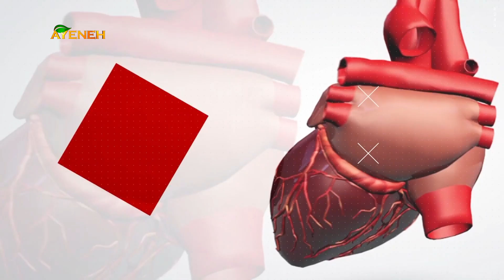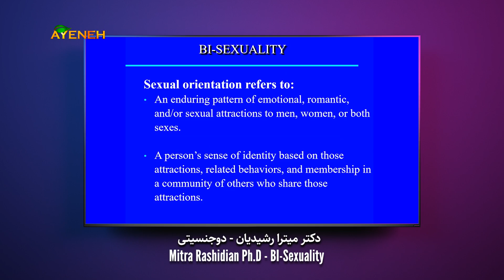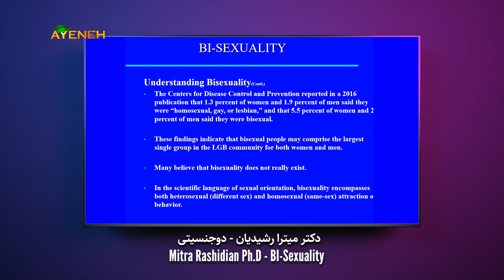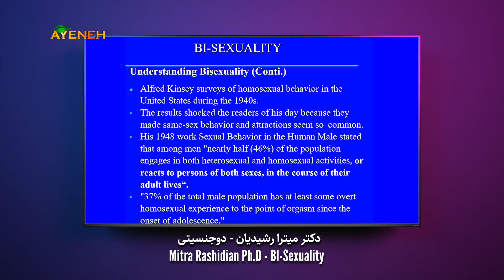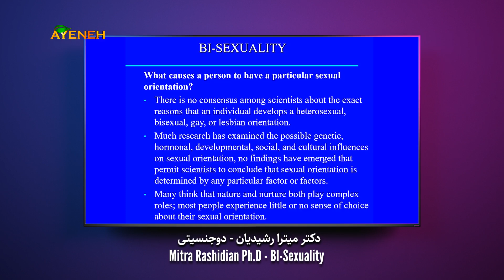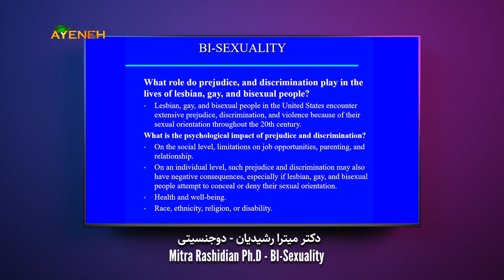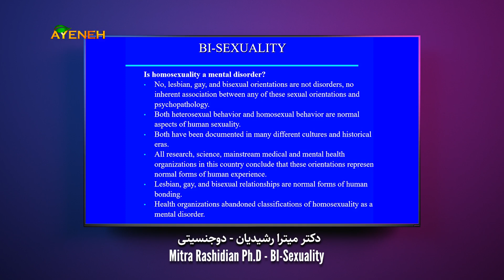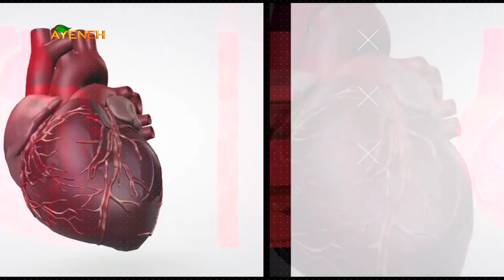جام و جان ، دکتر محمد نواب استاد بخش قلب دانشگاه یو سی ال ای - جمعه ۰۹ آگوست ۲۰۲۴ - بنیاد آینه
برنامه جام و جان ، دکتر محمد نواب استاد بخش قلب دانشگاه یو سی ال ای ، مهمان دکتر محمد باقر باقری پژوهشگر تفکر نقادانه - جمعه ۰۹ آگوست ۲۰۲۴ ساعت ۱۰ صبح به وقت لس آنجلس - بنیاد آینه